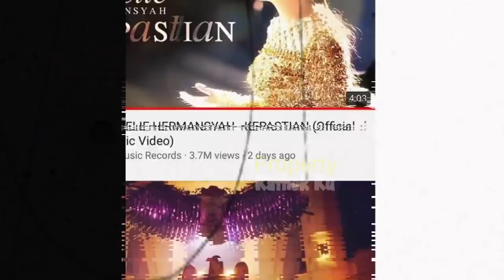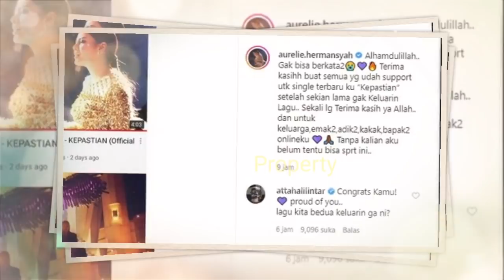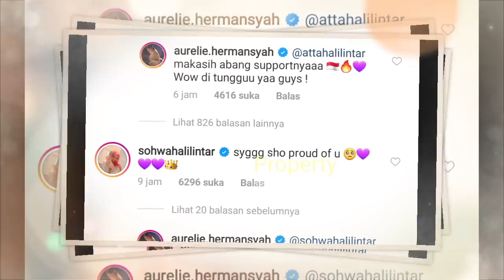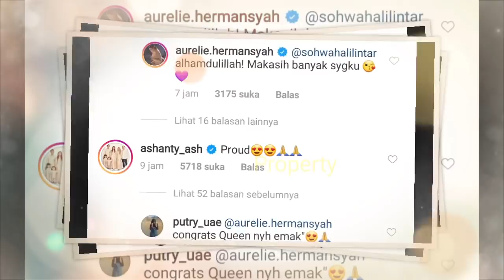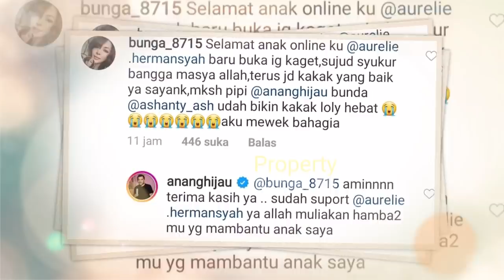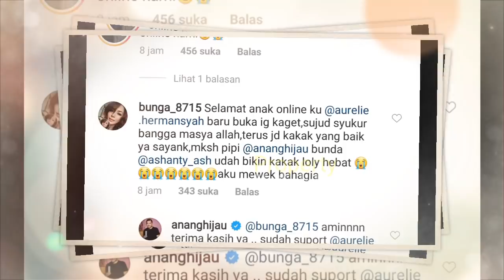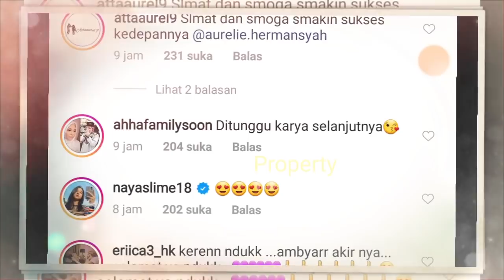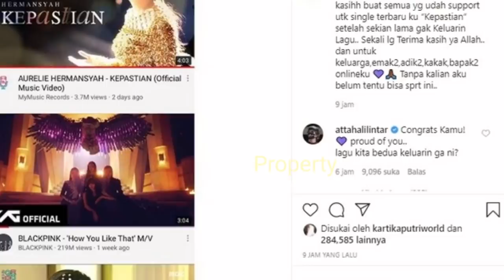KD Tak BERGEMING?Singel Aurel 'Kepastian' K4L4HK4N BLACKPiNK,Atta,Ashanty,Anang KUATKAN Aurel Begini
kepastian cover
aurel hermansyah
kepastian
aurelkepastian

'Kepastian'

Jangan Lupa: _
Thankz!!..